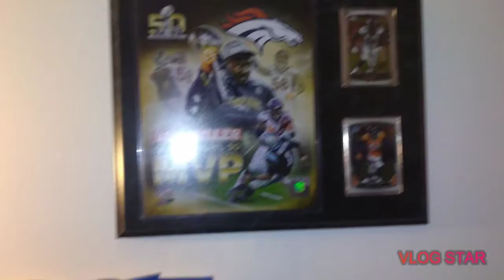MY FIRST OFFICIAL VLOG!!!!!!!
In this video, I show you guys what my day consists of for 24 hours.

Leave a 👍

Leave a 💭

Press that 🔔 notification so that you know when the next video drops!!!